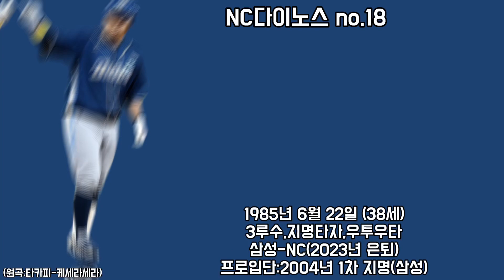당신이 있어 재미있었습니다! 제2의 인생을 응원합니다! (前) NC다이노스 박석민 응원가!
박석민 선수 제2의 인생을 응원합니다!
이제 최강야구 가ㄴ